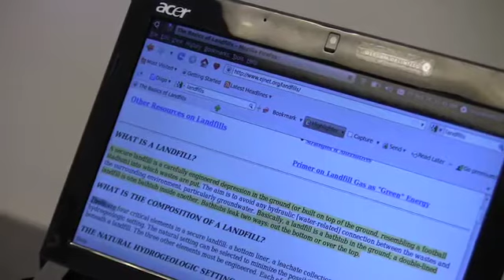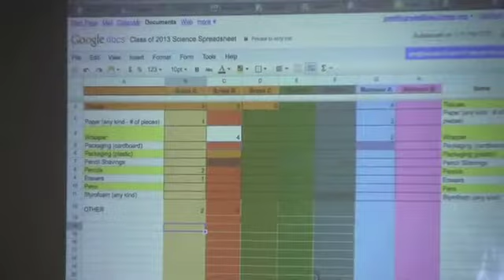1:1 Netbooks: Shared Spreadsheets and Diigo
Students start by researching a topic and highlighting the most important information (using Diigo) to help form a hypothesis for a lab.  Students then complete the lab (logging all the items in teachers' trashcans) and tally their information on a shared spreadsheet in Google Docs.